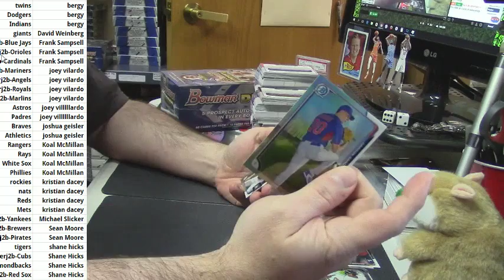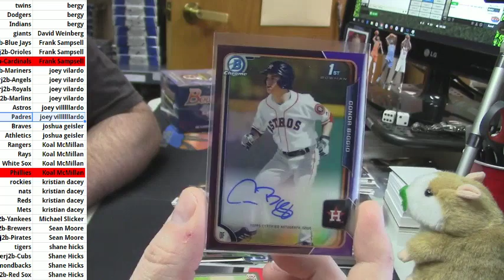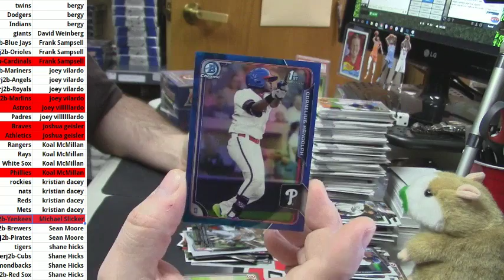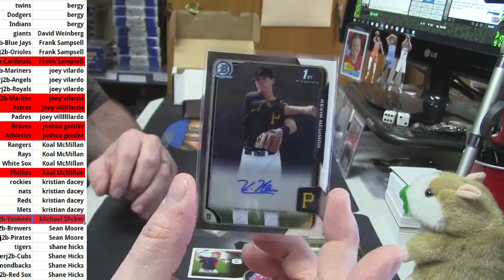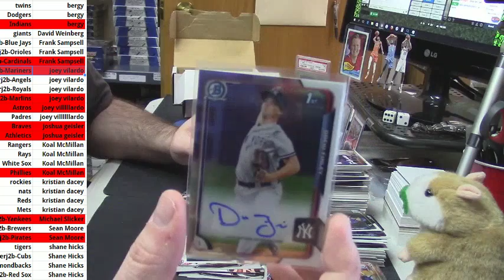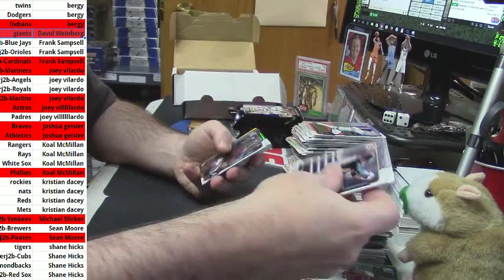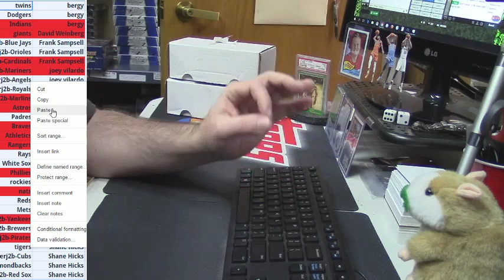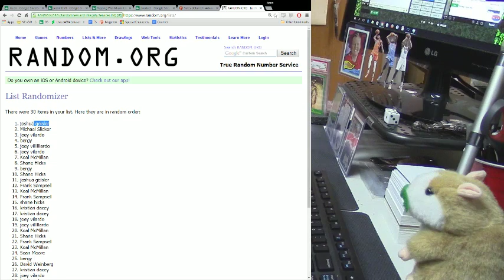2015 Draft Super Jumbo PYT